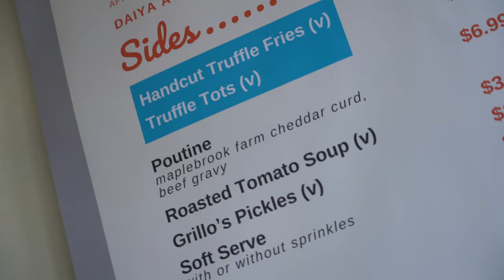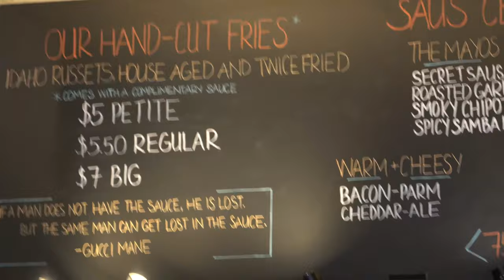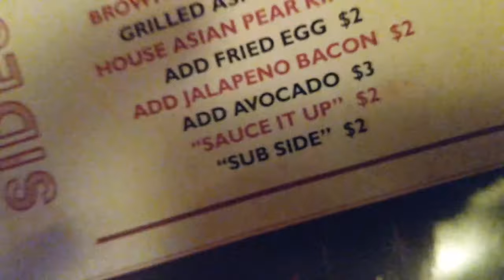Boston Restaurant Guide: Where to eat, munch and grub the best food in Beantown.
Oysters, grilled cheese, lobster rolls, New England clam chowder, seafood boils, bloody mary's, chicken and waffles, I mean you wanna talk food, this short video covers the best Boston has to offer.

Barking Crab (seafood, bloody mary's) Address: 88 Sleeper St, Boston, MA 02210

Union Oyster House (seafood, lobster, oysters) Address: 41 Union St, Boston, MA 02108

Roxy's (grilled cheese, poutine, creamshake) Address: 485 Cambridge St, Allston, MA 02134

Saus (fries)
Address: 33 Union St, Boston, MA 02108

James Hook & Co (chowder, lobster roll) Address: 440 Atlantic Ave, Boston, MA 02110

Bootleg Special (Boils, ribs) Address: 400 Tremont St, Boston, MA 02116

Stephi's (late night, fried chicken, bim bop, asian) Address: 190 Newbury St, Boston, MA 02116